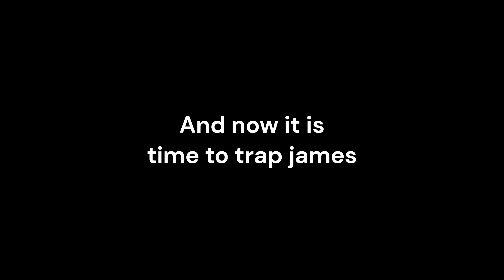Minecraft Skibidi toilet escape room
In this video, I trapped my brother in an escape room. He also trapped me in one as well @blues-animator